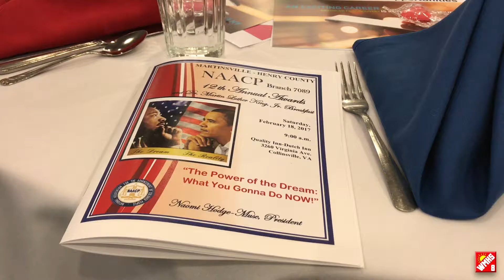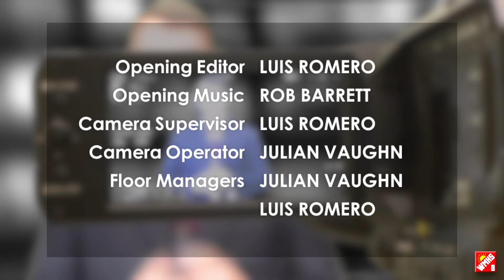NAACP Honors NSBE, Talley | MHS This Evening S4:E5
NAACP Honors NSBE, Zeb Talley and Others for Service to Community

COLLINSVILLE – Over 200 people attended the 12th Annual Martinsville and Henry County NAACP Awards ceremony, Saturday morning, where multiple area residents were honored for their service to the community.
The event began with the audience singing Lift Ev’ry Voice and Sing. Erica Becker, music director at Patrick Henry Community College, sang a song from Dream girls.
Followed by remarks by State Senator Bill Stanley and Martinsville Sheriff Steve Draper.
The Parkway Summit Community Gospel Choir also sang Hold Out by New Direction.
With the theme “The Power of the Dream: What You Gonna Do Now?,” guest speaker Delvin Joyce spoke about chasing his dreams, while he encouraged the event guest not to give up on their dreams.
The Martinsville-Henry County NAACP Branch 7089 award recipients included Zeb Talley Sr., superintendent of Martinsville City Public Schools, the Martinsville-Henry County chapter of the National Society of Black Engineers and others.